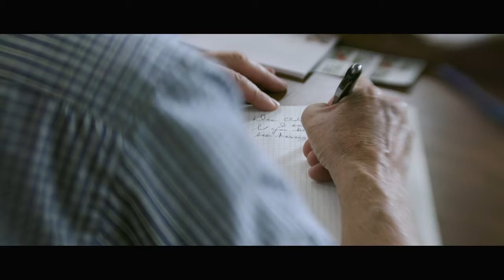OT 05.2 Love and Law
“Love and Law” from the LDS Media Library. In the video Elder Dallin H. Oaks counsels how he should love those who are not following the laws of God.